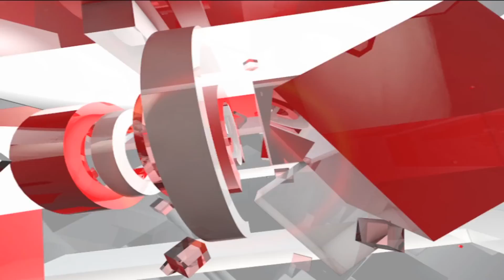MP:बेरोजगारी से परेशान युवक टावर पर चढ़ा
मध्य प्रदेश के सतना में बेरोजगारी से परेशान युवक टावर चढ़ गया। बता दें कि मनकहरी गाँव में रोजगार की मांग को लेकर टावर में चढ़ा गया। युवक समझाने के बाद भी नहीं उतरा...